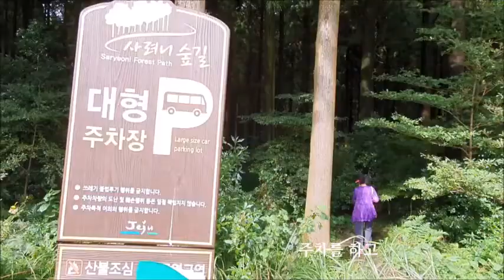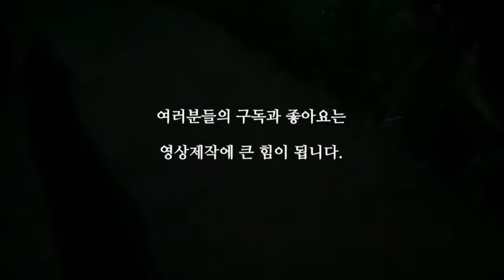유퀴즈 시 쓰는 제주 소년 민시우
안녕하세요:)  주부찬스입니다.
오늘은 제주 마지막 영상입니다.
이번영상에서 방문한곳은 사려니숲길 곽지해수욕장 입니다.

감사합니다.^~^

🎵Track : 꼬물꼬물